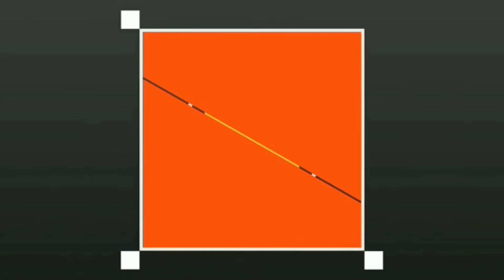cukup mudah....||Ide menghias tart ultah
Assalamualaikum halo teman teman semua..
Kali ini Pratama Evan akan memberikan cara menghias tart ultah yg cukup mudah..
Silahkan tonton video nya ya...
Jangan lupa..
Notifikasi...
Share dan comment silahkan.
Semoga bermanfaat...
Makasih...